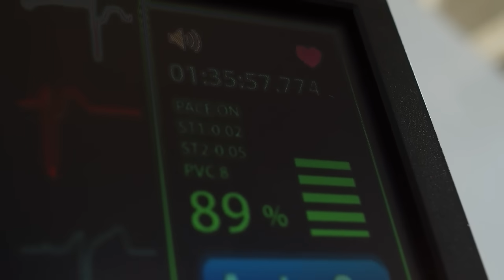❗️Таки умер? Такого ПОВОРОТА с Путиным НЕ ОЖИДАЛ НИКТО! ГУР Украины предоставили доказательства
Путин может быть уже давно мёртвым - ГУР Украины выложили видеоролик о двойниках Путина

ГРАЖДАНСКАЯ ОБОРОНА

АНТИЗОМБИ